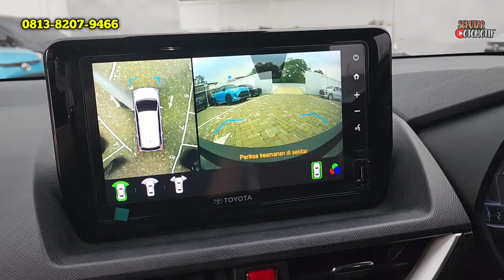GIIAS 2024 TOYOTA VELOZ 2024 TERBARU TURUN HARHA 35 JUTA ⁉️ MOBIL MURAH CICILAN 1 JUTAAN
Welcome back to seputar otomotif. GIIAS 2024 TOYOTA VELOZ 2024 TERBARU TURUN HARHA 35 JUTA ⁉️ MOBIL MURAH CICILAN 1 JUTAAN. Lagi Nyari Mobil murah

Pricelist / Harga Toyota Avanza Veloz*
AVANZA 1.3 E M/T Rp 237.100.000
AVANZA 1.3 E CVT Rp 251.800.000
AVANZA 1.5 G M/T Rp 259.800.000
AVANZA 1.5 G CVT Rp 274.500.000
VELOZ 1.5 M/T Rp 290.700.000
VELOZ 1.5 M/T (Premium Color) Rp 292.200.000
VELOZ 1.5 CVT Rp 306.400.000
VELOZ 1.5 CVT (Premium Color) Rp 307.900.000
VELOZ 1.5 Q CVT Rp 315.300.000
VELOZ 1.5 Q CVT (Premium Color) Rp 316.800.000
VELOZ 1.5 Q CVT TSS Rp 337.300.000
VELOZ 1.5 Q CVT TSS (Premium Color)Rp 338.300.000
*harga bs brubah
*blm masuk promo

Pembelian Toyota
1. DP TERMURAH Se-Indonesia
2. BISA CICILAN 1JUTA
3. BISA KREDIT SYARIAH
4. BUNGA MURAH
5. Tuker Tambah All Merk

Sales Marketing Toyota :
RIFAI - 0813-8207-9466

toyota murah
toyota murah 2022
toyota murah bekas
toyota murah 2023
toyota murah terbaru
sedan toyota murah
mobil sedan toyota murah tapi mewah
mobil bekas toyota murah
mobil toyota murah dibawah 100 juta
mobil toyota murah dibawah 50 juta
mobil toyota murah dibawah 30 juta
mobil toyota murah
toyota alphard murah
toyota agya murah
toyota avanza murah
toyota altis murah
toyota alphard termurah
toyota agya termurah
toyota avanza termurah
toyota agya termurah 2023
toyota agya bekas murah
ayla mobil murah toyota indonesia
kredit mobil toyota agya dp murah
toyota alphard bekas murah
toyota avanza bekas murah
toyota baru murah
sedan toyota murah bekas
toyota hiace bekas murah
toyota 86 bekas murah
mobil toyota bekas murah berkualitas
toyota calya bekas murah
toyota vios bekas murah
toyota camry bekas murah
toyota harrier bekas murah
toyota rush bekas murah
toyota bekas murah
toyota diesel bekas murah
toyota camry murah
toyota corolla murah
toyota crown murah
toyota celica murah
toyota calya termurah
toyota camry termurah
toyota land cruiser murah
kenapa toyota camry murah
toyota corolla bekas murah
toyota corolla mobil murah hanya 13
toyota corolla mobil murah hanya 13 juta
toyota hardtop dijual murah
toyota alphard murah untuk dijual
toyota estima murah untuk dijual
toyota hilux murah untuk dijual
toyota wish murah untuk dijual
jual toyota hardtop diesel murah
kenapa daihatsu lebih murah dari toyota
toyota raize vs daihatsu rocky mobil murah
toyota estima murah
mpv murah toyota estima
kereta toyota estima murah
toyota fortuner murah
toyota fortuner termurah
toyota fortuner paling murah
toyota ft86 murah
mobil bekas murah toyota innova
toyota hiace murah
toyota hilux murah
toyota harrier murah
toyota hatchback murah
toyota hardtop murah
toyota hilux termurah
kenapa toyota harrier murah
harga toyota murah
harga mobil toyota murah
kenapa toyota vios harganya murah
harga toyota supra murah
toyota hilux paling murah
toyota innova murah
toyota innova termurah
toyota jdm murah
mobil toyota jadul murah
toyota kijang murah
mobil toyota kecil murah
kereta toyota murah
kredit mobil toyota murah
mobil keluarga toyota murah
kereta toyota paling murah
mobil listrik toyota murah
toyota mpv murah
mobil toyota matic murah
mobil toyota murah 2022
mobil toyota murah 2023
mobil toyota murah terbaru
mobil sedan toyota murah
mpv toyota murah
toyota paling murah
toyota 2 pintu murah
toyota raize paling murah
mobil toyota paling murah 2022
toyota rush paling murah
mobil toyota paling murah